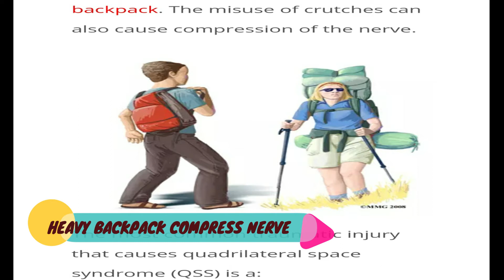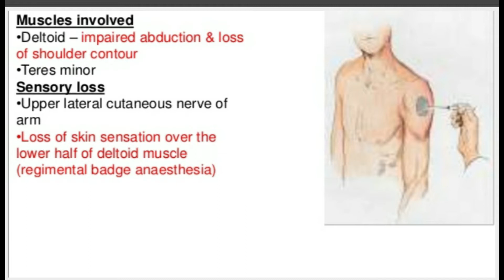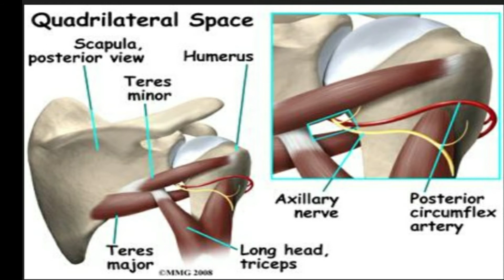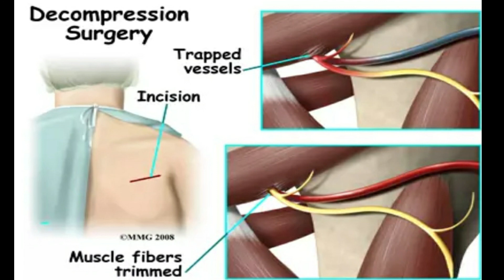QUADRILATERAL SPACE NERVE COMPRESSION - axillary nerve entrapment / Treatment in Hindi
Orthopedics videos,

1. JOINT REPLACEMENT  (THR/TKR)
2. ARTHROSCOPY (knee/ shoulder)
3 COMPLEX TRAUMA/FRACTURE MANAGEMENT
4.ILIZAROV DEFORMITIES AND TRAUMA

Part 2
He did various fellowships and observation in
1. Joint replacement
2. Arthroscopy
3. Rheumatology
4. Orthopedics trauma and tumor management
5. Spinal instrumentation
6. Ilizarov deformity correction and non union
Current association
Thanks & regards
Dr. vimal k.dakour
& Team

QUADRILATERAL SPACE NERVE COMPRESSION - quadrilateral space decompression surgery - english version. this video shows the fibrotic band that compress the axillary nerve in the quadrilateral space syndrome and shows how is the quadrilateral space decompression surgery.
 ketan bhatikar's sparc for quadrilateral space syndrome..

•tenderness over the quadrilateral space..
 the area of the quadrilateral space decreases in size when the arm is abducted.

 brian gay from first look mri explains how to read a shoulder mri scan for suprascapular nerve compression by a paralabral cyst...

shoulder mri scan - suprascapular nerve compression by a paralabral cyst. axillary nerve & posterior circumflex humeral artery are compressed within quadrilateral space. quadrangular or quadrilateral space syndrome - everything you need to know - dr.

quadrilateral space decompression surgery - spanish version.
this video shows the fibrotic band that compress the axillary nerve in the quadrilateral space syndrome and shows how is the quadrilateral space decompression surgery – este video muestra la manda fibrotica que comprime el nervio axilar en el espacio cuadrilátero y muestra como es la cirugía para descomprimir el espacio cuadrilátero en el hombro.